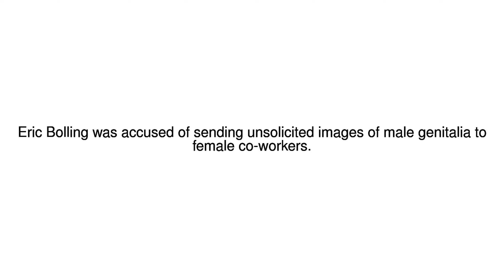News Update Fox News 'parts ways' with Eric Bolling after investigation 09/09/17